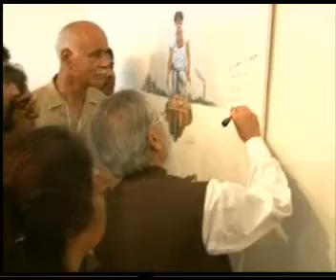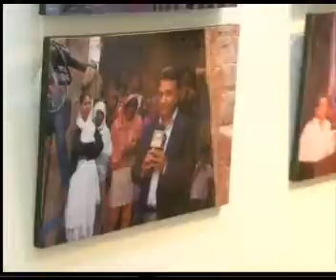Exhibition of painting and pictures of the struggle of BLLF by MSA.wmv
BLLF & FES joint production on Exhibition of painting and pictures of struggle of BLLF by MSA, exhibition inaugrated by  Rana Iqbal Ahmed Khan Speaker Punjab assembly and  Muhammad Ashraf Khan Sohna Labour Minister Punjab  at Alhamra art gallery Lahore on 17-19th  September 2010.organised by Bonded labour liberation front Pakistan  with theactive  support of FES and Trocaire.edited by Mahar safdar Ali